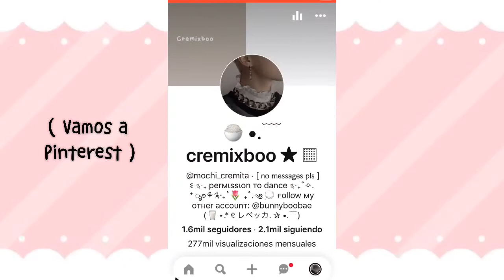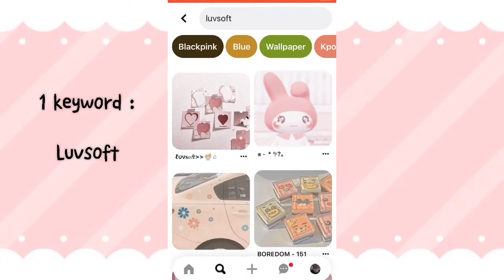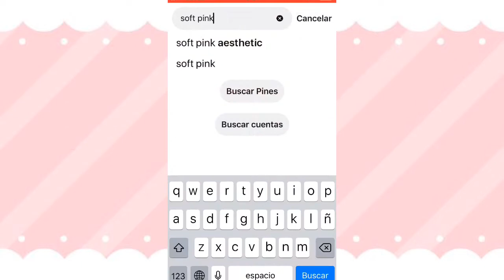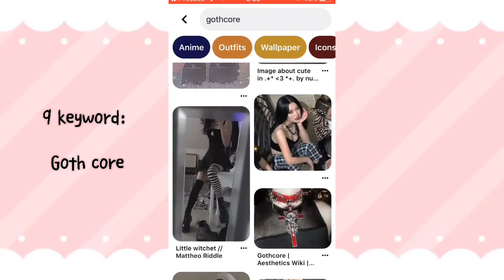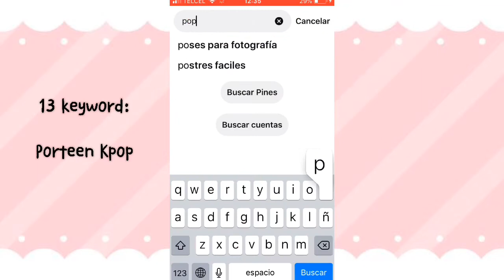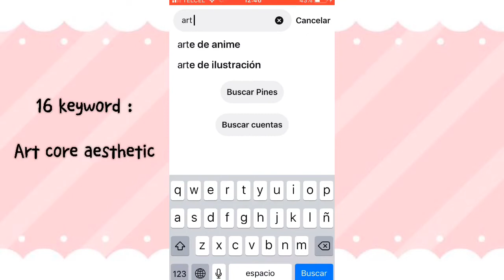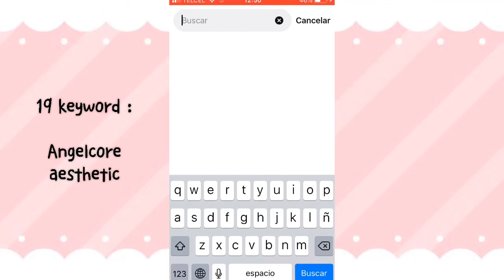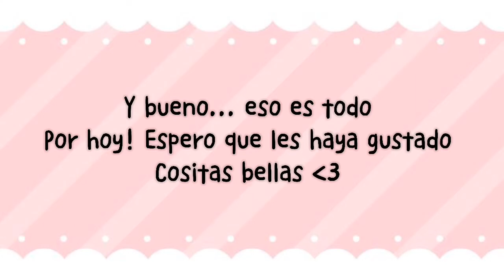☆ : ¡ Codigos en Pinterest aesthetic 🗒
Holi 🌱💭 ₊˚.༄ ࿐

♪ 𝖨𝗇𝗍𝗋𝗈 ⇰ Fairy of shampoo - txt (music box version)

♪ 1𝗋𝖺 𝖼𝖺𝗇𝖼𝗂𝗈𝗇 𝗏𝗂𝖽𝖾𝗈 ⇰ fairy of shampoo - txt

♪ 2𝖽𝖺 𝖼𝖺𝗇𝖼𝗂𝗈𝗇 𝗏𝗂𝖽𝖾𝗈 ⇰ alcohol-free - TWICE

✩ 𝖯𝗂𝖼𝗌𝖠𝗋𝗍 : @mochicremita

✩cuídense mucho, lxs quiero, recuerden que son unicxs y hermosxs
Y que nadie les diga lo contrario!, Bye cosita bella! ₊˚.༄ ࿐

Att. Tu bu, Cremixboo ₊˚.༄ ࿐